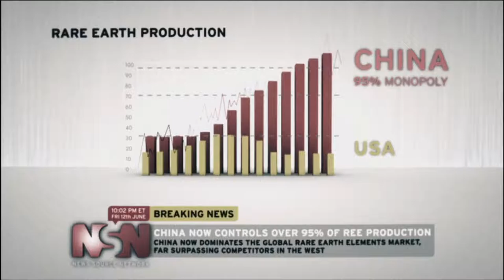Call Of Duty Black Ops 2 Mission 3